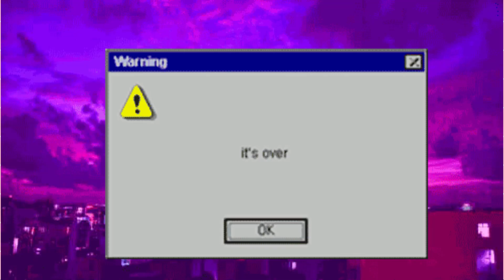Chokers, harness e gartes da CATMYSTICF (Acessórios moda alternativa) Dollcore aesthetic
uhuuuu
🌸TKTK: JADEBABYDOLL e JADELAVERNEDOLL
🌸 OF: JADELAVERNEBABY
🌸 Twitter Junji Ito: @jadejunjiito
🌸brechó com roupas tumblr a pronta entrega:
brechocopycat 🎈